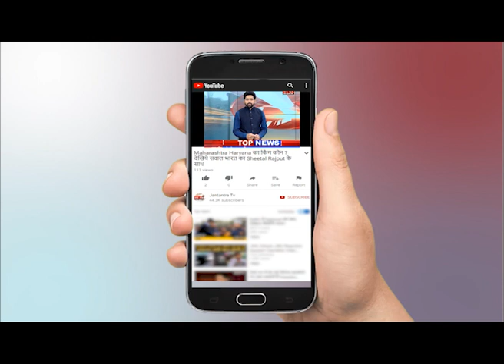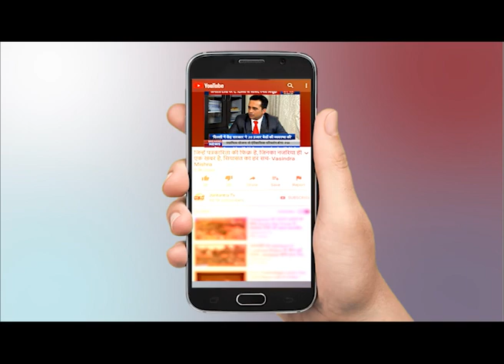Kisan Andolan 2020 : पांचवें राउंड की मीटिंग में किसानों ने सरकार से मांगा लिखित में जवाब ।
Kisan Andolan 2020 : पांचवें राउंड की मीटिंग में किसानों ने सरकार से मांगा लिखित में जवाब । केंद्र के कृषि कानून के खिलाफ किसान दिल्ली बॉर्डर पर डटे हुए हैं. देशभर में जारी किसानों के विरोध प्रदर्शन के बीच किसान संगठनों और सरकार के बीच कानून पर बने गतिरोध को सुलझाने के लिए आज बातचीत होगी. किसान नेताओं का कहना है कि कृषि कानूनों को वापस लिया जाए, कानून में संशोधन का प्रस्ताव हमें मंजूर नहीं है. सरकार को संसद का सत्र बुलाकर कानून रद्द करना होगा. जब तक संसद का विशेष सत्र बुलाकर तीनों नए कानून रद्द नहीं किए जाते किसानों का आंदोलन जारी रहेगा